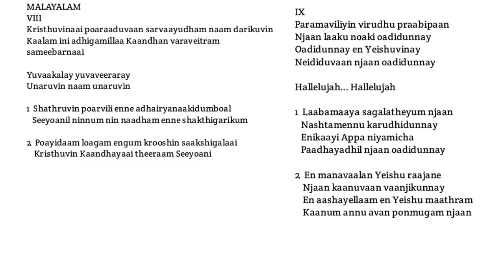TPM | Annual Youth Camp | 2023 | Malayalam Songs | Jukebox